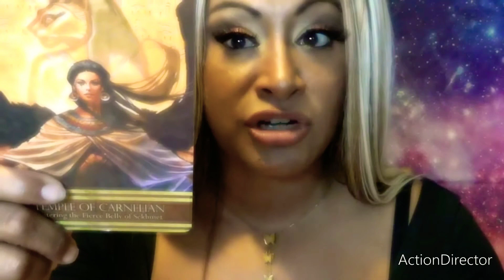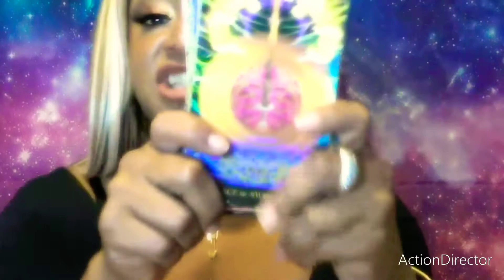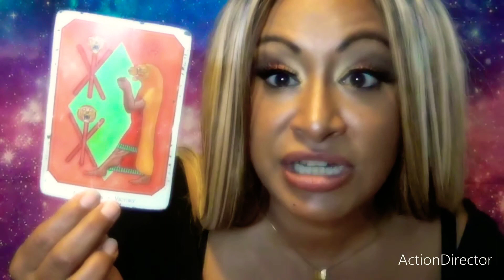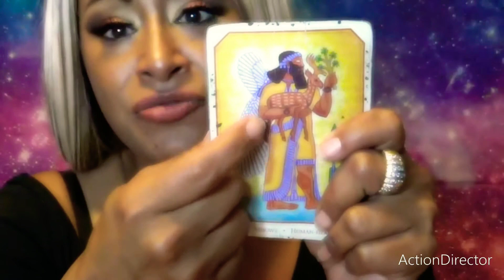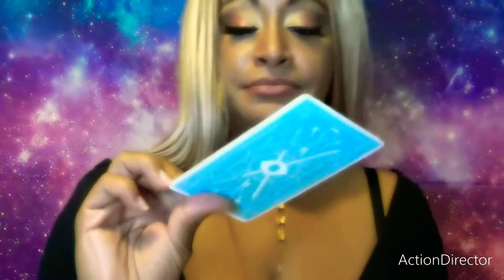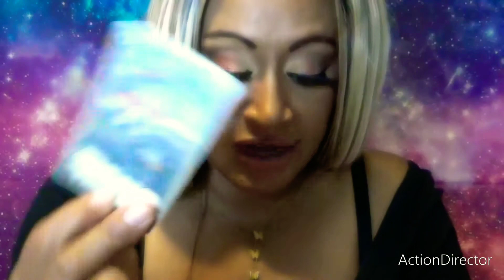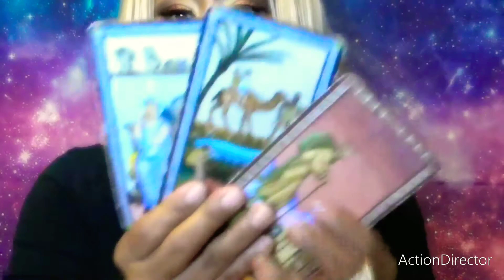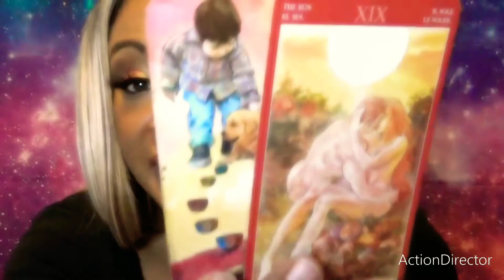Capricorn Tarot Reading May 2022: Decisions, will be made and this is HUGE!!! #444 #888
Astrology Intro; These reads are longer than usual ... So much information though!
General for all Earth signs: 9:55 an overview of energies that help support your reading :)
Capricorn: 19:54

Welcome to Tarot with a Twist :)